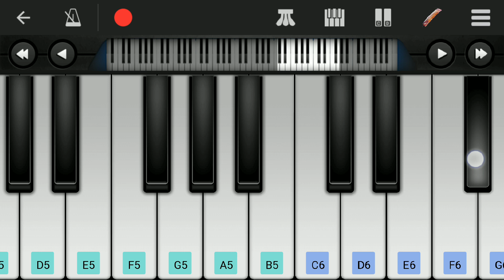KGF Reena Entry BGM | Dum Maro Dum | Easy Piano Tutorial